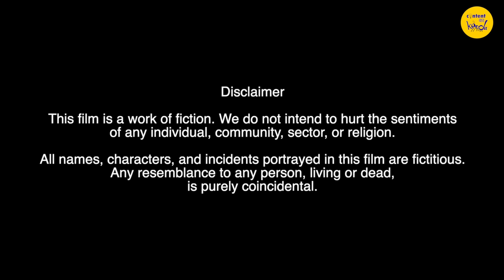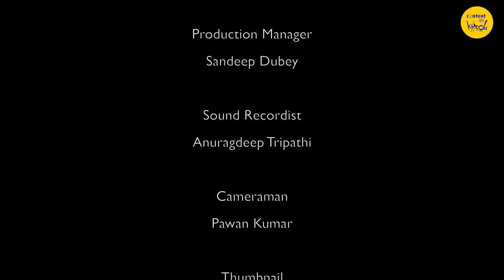Love Ishq Pyaar Hindi Web Series | My Girlfriend's First Period Episode 3 | Content Ka Keeda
Love Ishq Pyaar Web Series. My first period New Web Series, Love Ishq Pyaar. This cute hindi web series is about love and friendships. My first are always important. Love Ishq Pyaar cutest Hindi Web Series.
Love Ishq Pyaar Hindi Web Series from Content Ka Keeda. My first period Episode 3.

SAUKHYAM PADS - Our FAV
No Rashes. No Cramps.* Guaranteed.

This is the promise of Saukhyam.

Saukhyam Starter Pack

Saukhyam Full Cycle and Heavy Flow Packs (Size: Adult)

Saukhyam Full Cycle and Heavy Flow Packs (Size: Teen)

* Studies have shown that with regular usage for upto 1 year, cramps significantly reduce in intensity.

CAST:
Anmol Kajani
Adwitya verma
Ramansh Bundela
Iona Karvalo
Keshav Mehta
Sandeep Dubey

SONGS:
Soch Lo -
Vocals - Goyell Saab
Guitars - Bishan Pukhrambam
Bass - Akhil Sindhwani

Vocals - Goyell Saab

Vocals - Goyell Saab

Tasveer -
Vocals - Goyell Saab
Guitars - Bishan Pukhrambam
Bass - Akhil Sindhwani
Mix - Romil Sinha

Revoic

Thumbnail & Motion Graphic
Rohan Biswas